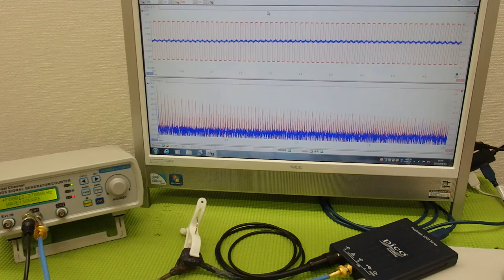超音波と表面弾性波（オリジナル超音波システムの開発技術） ultrasonic-labo